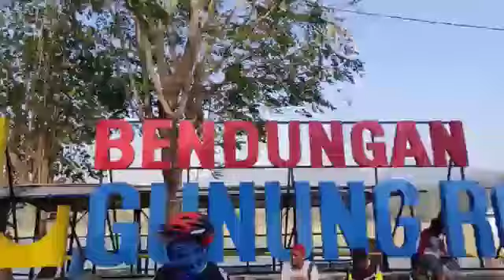Gunung Rowo bersama SOBEC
Gunung Rowo bersama SOBEC Gowes